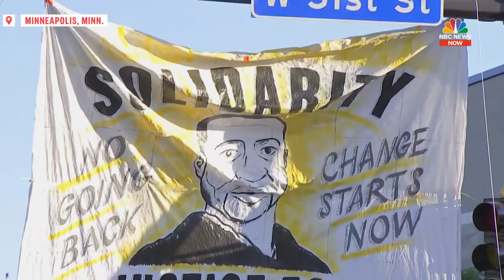Live George Floyd Death Protests Around The U S NBC News